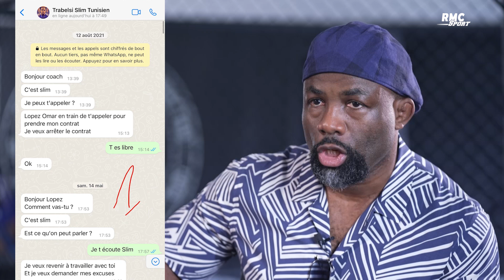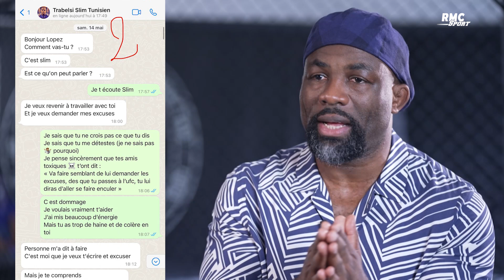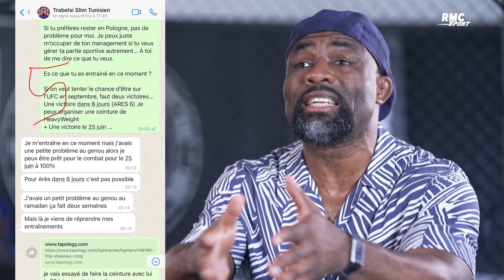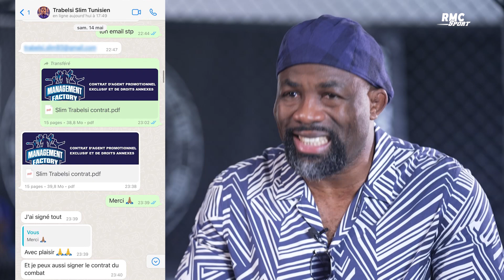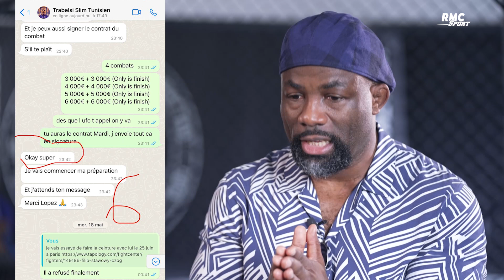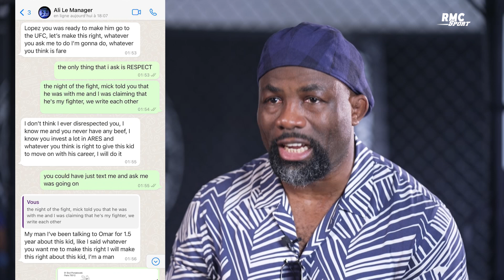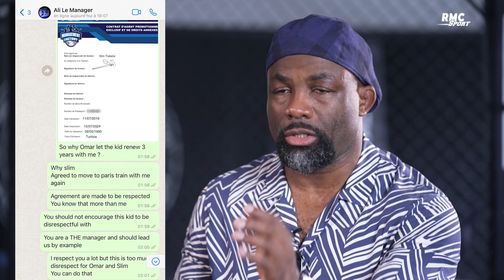UFC : Contrat et trahison, Fernand Lopez répond à la polémique avec Slim Trabelsi et Ali Abdelaziz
Accusé par l'influent manager Ali Abdelaziz de réclamer 90.000 euros pour libérer Slim Trabelsi, champion des lourds de son organisation ARES, et lui permettre d'aller à l'UFC, Fernand Lopez a accordé une interview à RMC Sport pour donner sa version des faits. Preuves écrites a l'appui, le patron du MMA Factory explique comment le combattant tunisien l'a trahi pour tenter de rejoindre Abdelaziz malgré un contrat de management les liant depuis mai.